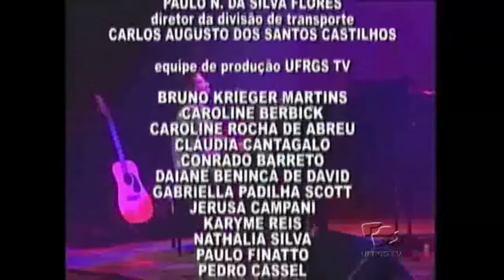Unimúsica 2009 - Kristoff Silva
Unimúsica, série "Cancionistas - Música de Hoje", apresenta o cantor e compositor Kristoff Silva. Show realizado no Salão de Atos da UFRGS em 09 de agosto de 2009.

Entrevistado: Kristoff Silva
Repórter/Entrevistador: Caroline Berbick
Produtor: Caroline Berbick
Roteirista: Caroline Berbick
Diretor Técnico: Luiz Sperotto
Editor: Caroline Berbick
Captação de imagens: UFRGS TV
Diretor Jornalístico ou de Criação: Paulo Cabral